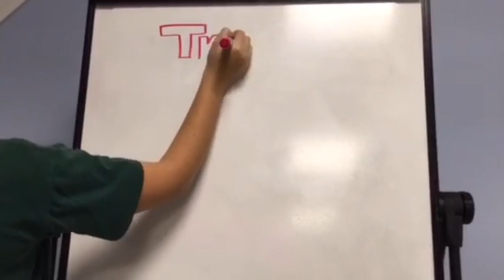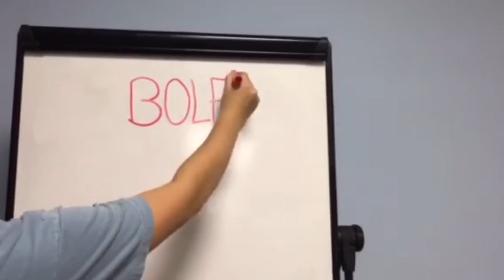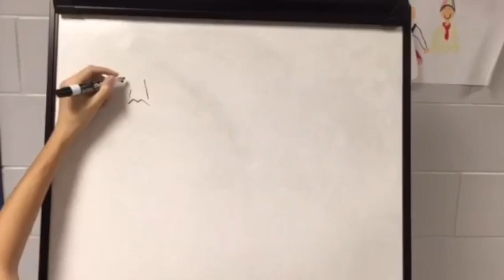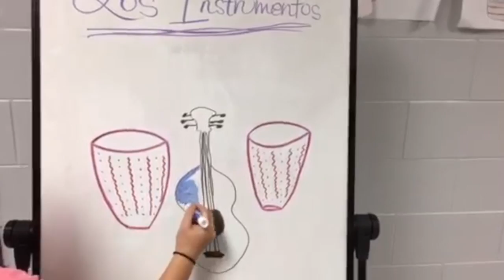Bolero Music Video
This video is about Bolero Music.